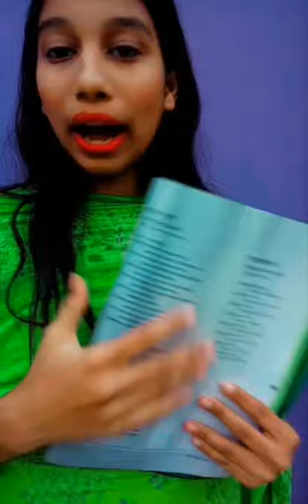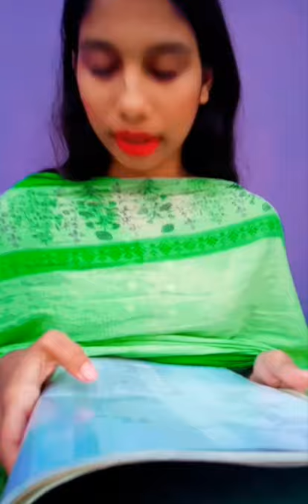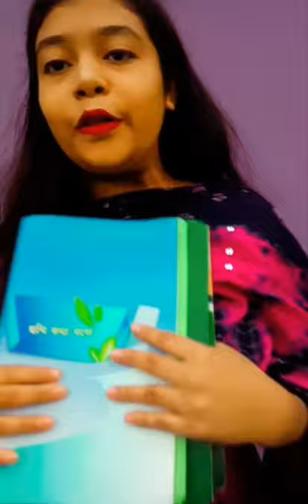Sara hossain blog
Assalamiwalikum guys god allah blese you